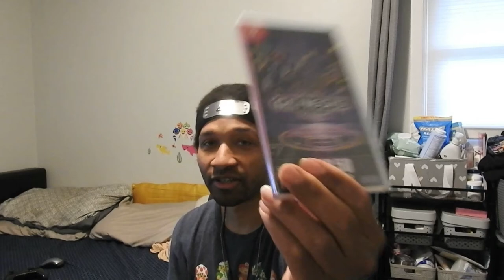Sonic Colors Ultimate and New Sonic Game from Sonic Team Reaction By Alexander White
Hmmmmm? So is this what Sega's Sonic Team been working on. Is it good? Lets check it out. You all have a good week.